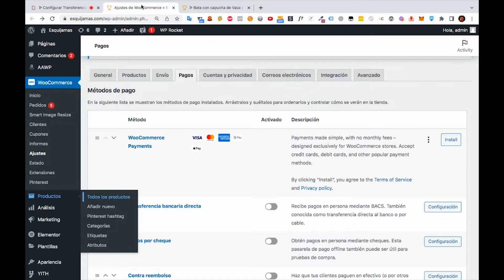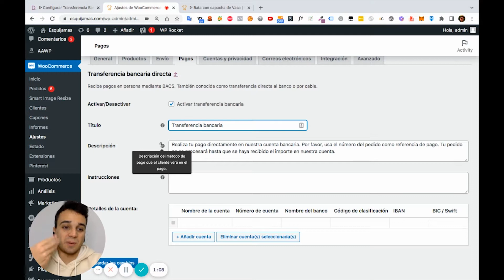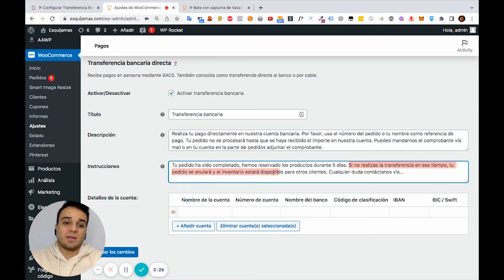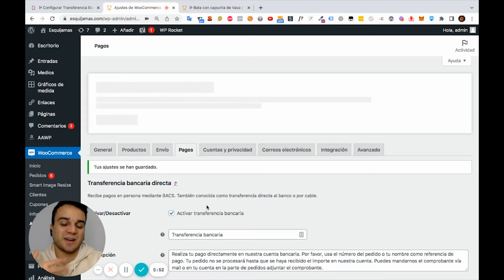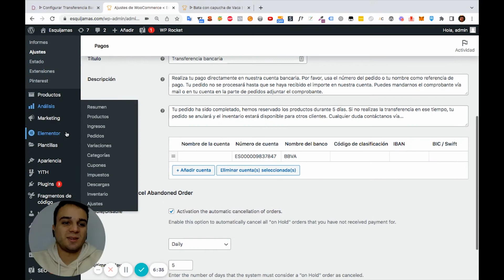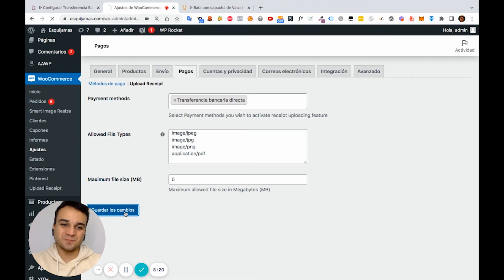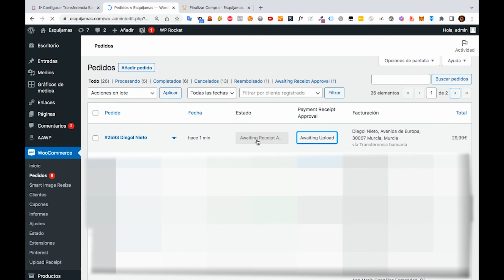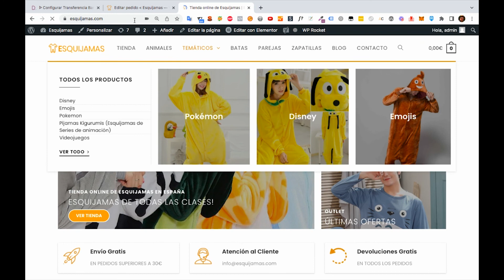🏦 Configurar Transferencia Bancaria en WooCommerce | Guía completa con plugins extra | Diegol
En este vídeo vemos la configuración paso a paso de cómo activar y completar los datos para aceptar Transferencias Bancarias en nuestra tienda online con WooCommerce. Incluidos dos plugins: Uno para cancelar pedidos que no ingresan y otro para que adjunten los comprobantes y ahorrarnos tiempo.